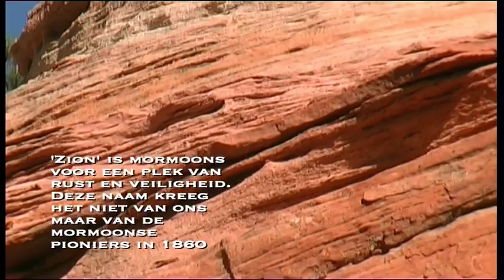The West is the Best. 1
The West a vast land of natural contrasts arid deserts, steep canyons to soaring mountain ranges. You will see a glimpse of the famous giant Sequoia trees.The Death Valley, it is the lowest, driest and hottest valley in the United States. The beauty of Zion and Bryce Canyon,The great Monument valley boasts sandstone masterpieces, framed by scenic clouds casting shadows that graciously roam the desert floor. The Saguaro cactus,unique to the Sonoran Desert, sometimes reach a height of 50 feet in this cactus forest.

Het Wilde Westen, land van natuurlijke contrasten en dorre woestijnen, Steile Canyons en prachtige bergketens. U ziet een glimp van de beroemde Sequoia bomen. De Death Valley, is de laagste, droogste en warmste vallei in de Verenigde Staten. De schoonheid van Zion en Bryce Canyon. De Monument Valley biedt zandsteen meesterwerken, omlijst door prachtige wolken en schaduwen. De Saguaro cactussen, uniek voor de Sonora Desert, bereiken soms een hoogte van 50 meter.